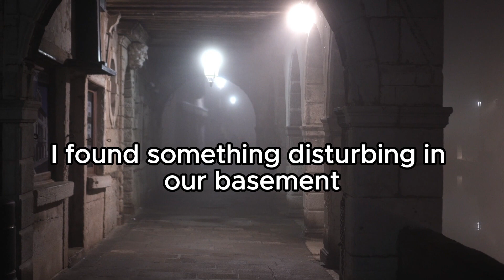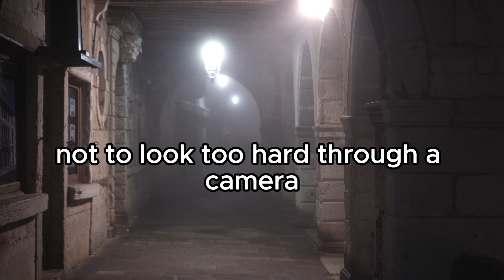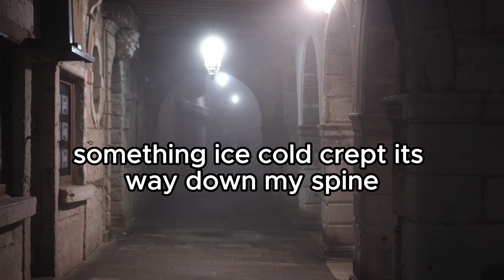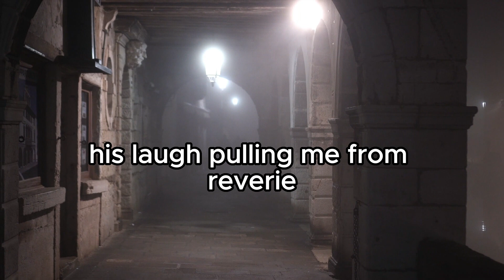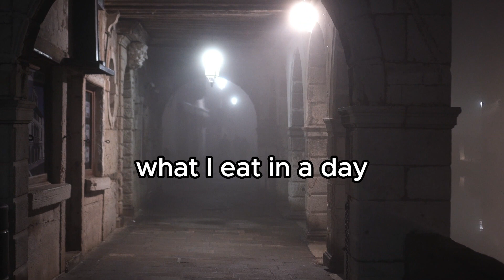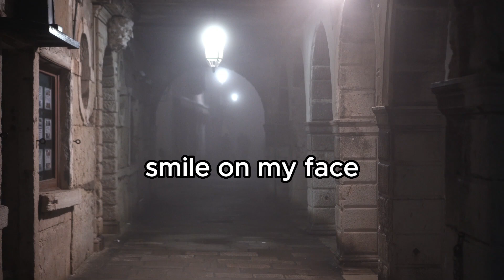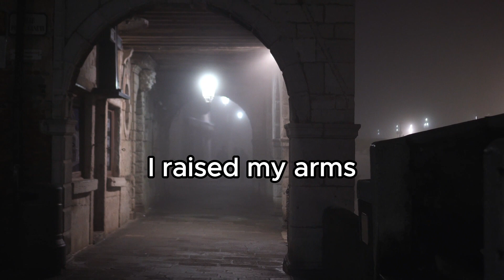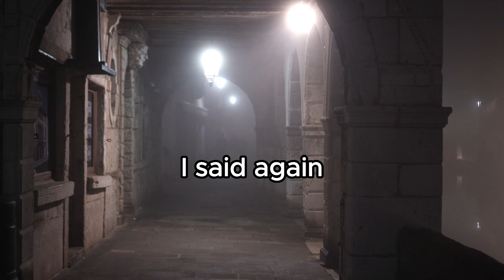I Am the Daughter of a Tik-Tok family channel. I found something disturbing in our basement.